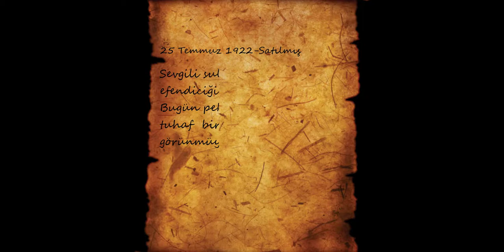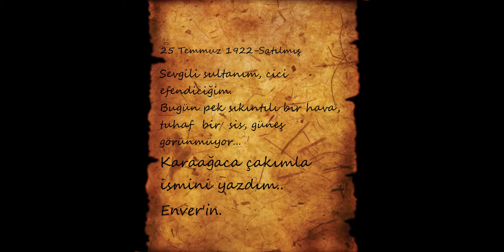Enver Paşa Nasıl Şehit Oldu?- Şehadetinin Yıl Dönümüne Özel.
Şehadetinin Yıl dönümü olan 4 Ağustosta video biraz geçe kalmış olsa da Enver Paşa'yı ve bu vatan için şehit olmuş tüm şühedamızı rahmetle anıyoruz...

Hem Eğlendirici Hem Bilgilendirici Tarih Videoları.